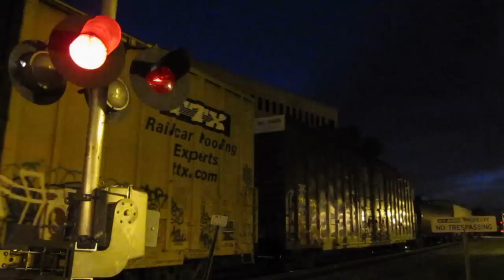[HD] CSX Night Action - Dade City, FL to Lakeland, FL - Thursday July 19, 2012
I headed out to meet up with local raifans Ben Margherone (Caltrain927), Aaron Van Amburg (CSXBOY187), Tarell Sallie (CSXtarell21), and Stephen Massa (TheTrainman91) for a railfanning all nighter. Here are my catches from that evening.

Train 1 & 2:
00:58am
Dade City Depot
Dade City, FL
Wildwood Sub
MP AR 830.20
CSX Q603-18 SB Mixed Freight
Waycross, GA - Winston, FL
CSX 7743 CW40-8
CSX 7760 CW40-8
32 cars

01:07am
Melrose Ave
Vitis, FL
Wildwood Sub
MP AR 836.60

Train 3:
02:02am
S Lakeland
Lakeland, FL
Lakeland Sub
MP A 851.8
CSX K995-19 Rock Train
Tampa, FL - Miami, FL
CSX 939 ES44AH
CSX 9014 CW40-9
40 cars

Train 4:
04:11am
N Kentucky Ave
Lakeland, FL
Carters Sub
MP A 850.77
CSX O712-18 Local Freight
Sebring Turn
CSX 6897 GP60
33 cars

Train 5:
04:46am
N Kentucky Ave
Lakeland, FL
Carters Sub
MP A 850.77
CSX Q187-18 Intermodal
Jacksonville, FL - Tampa, FL
CSX 7792 CW40-8
CSX 8705 SD60
18 cars

Train 6:
05:56am
N Tennessee Ave
Lakeland, FL
Carters Sub
MP A 850.83
CSX Q452-19 NB Mixed Freight
Miami, FL - Waycross, GA
CSX 7358 CW40-8
CSX 7806 CW40-8
105 cars